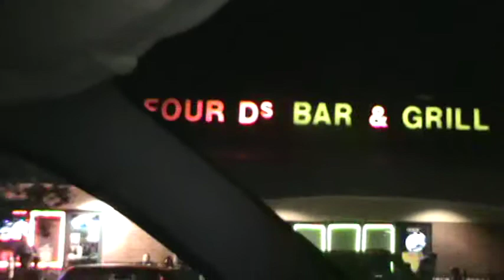show girls adventure ya 3/4.mpg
showgirls and other spots